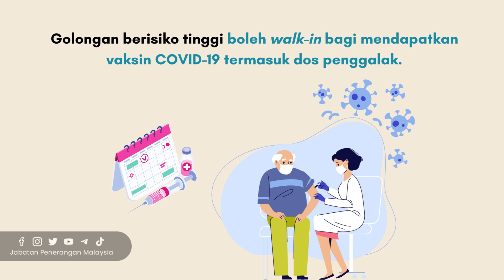WALK-IN | VAKSINASI COVID-19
Anda boleh mendapatkan vaksinasi COVID-19 secara Walk-In di klinik kesihatan dan hospital berdekatan dengan anda.

Layari untuk semakan senarai klinik kesihatan & hospital yang menawarkan vaksin walk-in.